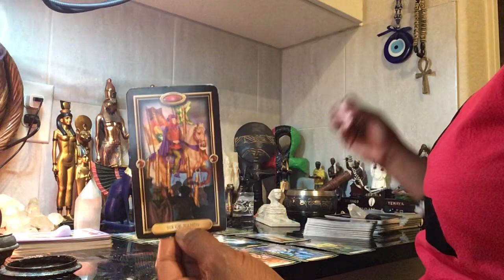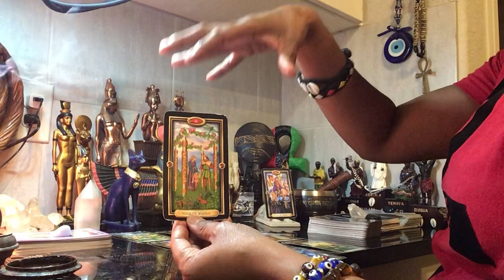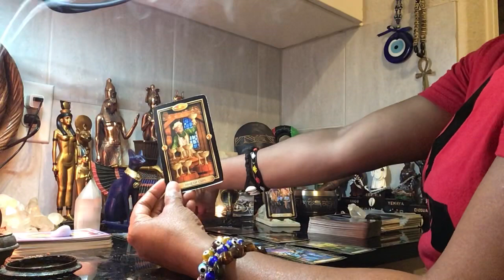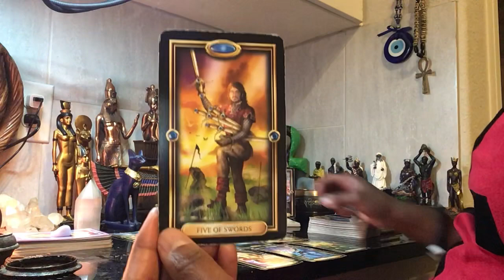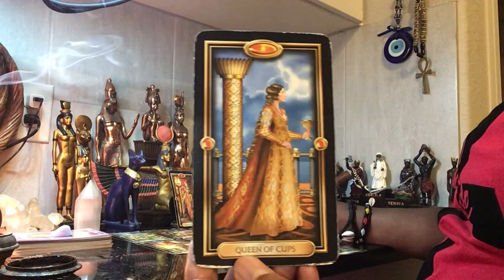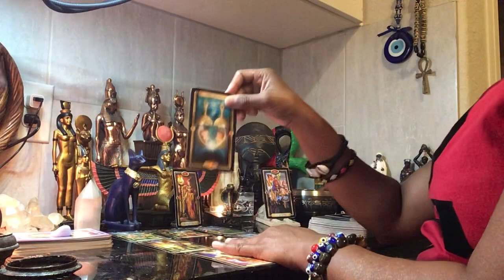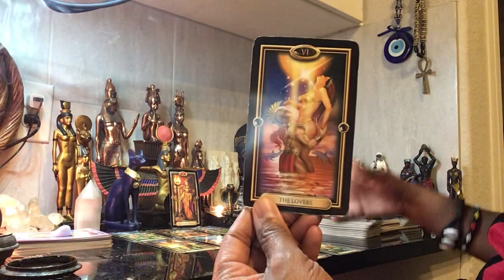CAPRICORN TAURUS VIRGO (EARTH SIGNS) WHO HIDING THE MONEY/ASSETS, STALKER & SPY ALERT 🕸🕷 (PART 1)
PRE- REGISTER DEADLINE 4/3/2020 at 11:59pm FOR KEMETIC YOGA FOR BEGINNERS 🧘🏽‍♀️ ALL YOGIS WELCOME!
💗SPRING PRE-REGISTRATION KEMETIC YOGA CLASSES For BEGINNERS with Kemetic Arts ONLINE 🌈☀️💚👉🏼

YT - Kemetic Arts Yoga & Reiki Tarot has plenty of BEGINNERS videos to get you started. Remember to Breathe throughout your day & yoga practice! 🧘🏻‍♂️
EMAIL FOR ONLINE KEMETIC YOGA CLASSES BY ZOOM (emailed after payment received)
For 6 weeks you get 12 Classes for $150 right in the privacy of your own healthy home environment! EVERY SATURDAY & SUNDAY at 7AM -8AM
💗BEGINS APRIL 4, 2020 - MAY 3, 2020 💗

SERVICES & PRODUCTS

BUILD GENERATIONAL WEALTH FOR YOU & YOUR FAMILY .. BUY GOLD NOW!

*For Long Distance Reiki Energy Healing Session $85

*Private Readings
1 Question $50
2 Questions $75
3 Questions $100

Brass Ankh Wooden Necklaces $45
Goddess WAISTBEADS $35

💚 Share Health with those you love. Try our Natural Energy Fizzy, Mind Health & Herbal Detox Tea, Protein Shakes etc ☕️ SHOP 👉🏼 LukishaWilliams.arbonne.com

*Become Arbonne Preferred Client for only $29/year!

Join Us
FB : Kemetic Arts II - Kemetic Yoga & Reiki

😇 Good Karma Donations - thank you for your love & support in advance.

Kem Arts

*** CONSULT A LICENSED PHYSICIAN BEFORE TAKING WHOLISTIC HERBAL APPROACH OR EXERCISE. CONSULT WITH A FINANCIAL ADVISOR  BEFORE INVESTING.